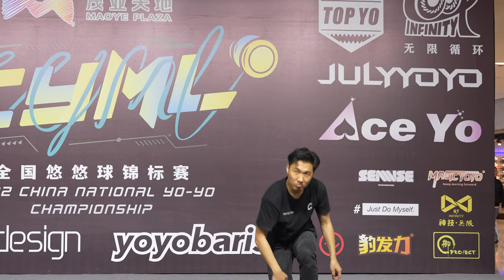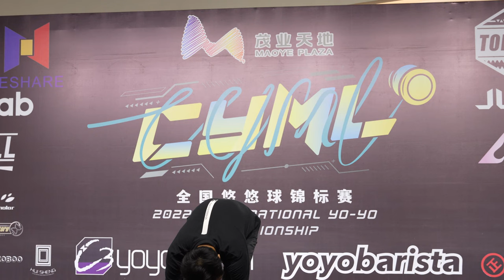2022CYML 4A Final 2nd Ge Bin Film by C3 & AMF